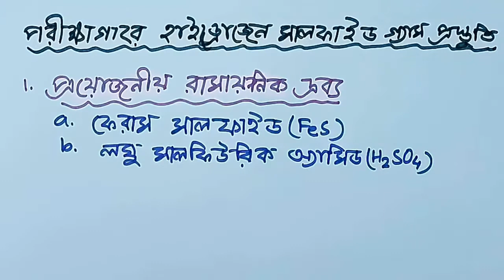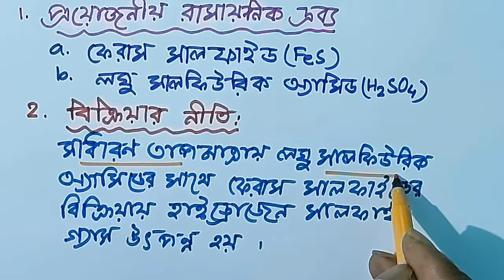LAB PREPARATION OF HYDROGEN SULPHIDE GAS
LAB PREPARATION OF HYDROGEN SULPHIDE